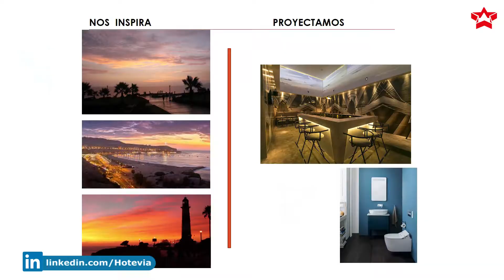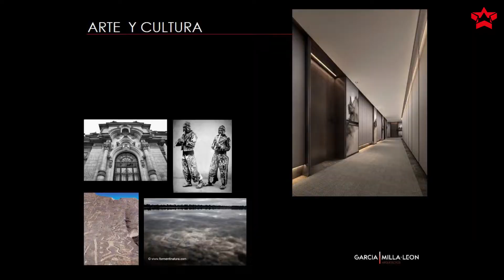Arquitecta Fiorella Milla-León comenta cómo elegir materiales para el diseño de un proyecto hotelero